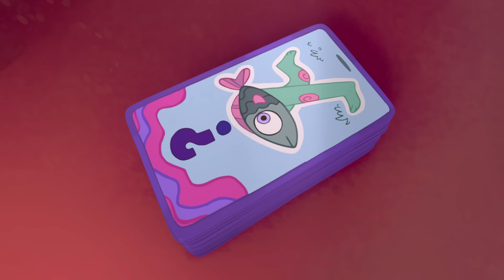Сказочный патруль. Хроники Чудес — Вперед, в будущее! — Серия 41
Смотри ещё больше серий в приложении МУЛЬТ! Первый месяц за 1 рубль! Встречаем ХроникиЧудес! ВпередВБудущее на канале

В этот раз мы узнаем историю Влада. Как он выбрался из тюрьмы? Какую сделку предложил ему Повелитель? Смотрим серию ВпередВБудущее.

Сказочный патруль. Хроники Чудес — это все то, что не вошло в сериал "Сказочный патруль". В этом сериале вы узнаете больше о персонажах волшебного мира и получите ответы на многие вопросы!